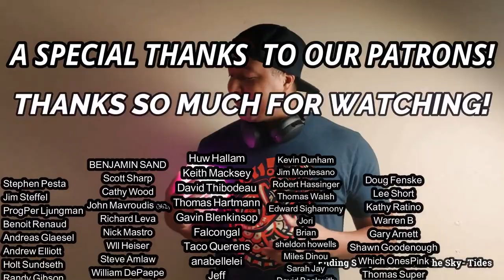Cream- Blue Condition REACTION & REVIEW